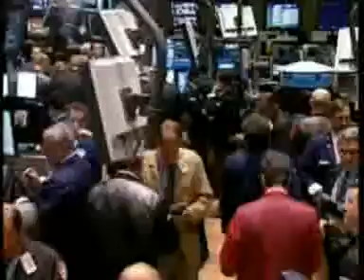swine flu April 30 biotech companies stand to make hundreds of millions from vaccine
swine flu April 30 bio tech companies stand to make hundreds of millions from vaccine,resit taking any vaccine .wash your hands stock up on food now  avoid  public places.
here are NOVOVAX finacial estamets  realesed march   notice the excception to there prediction and how it is phrased   did they now this was coming?

                             NOVAVAX INC. (NVAX.O)

                        Latest Forecast* No. of   Yr ago

                                        analysts   qtr
 EPS (basic, $/shr)       -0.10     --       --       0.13
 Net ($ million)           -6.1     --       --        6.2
 Total revenue ($ million)  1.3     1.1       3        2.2

 *Source: Reuters Estimates

Excludes extraordinary, special or one-time items
(READ THAT ONE     SPECIAL OR ONE TIME ITEMS  WTF)
 --Novavx said the prior year quarter included a gain in the
sale of product assets as well as a $1 million license renewal
fee received in December 2005.

 --For the latest fourth quarter, three analysts on average
expected the biopharmaceutical company to post a loss of 9
cents a share,            +++excluding exceptional+++(WTF?) items but including
stock-based compensation, according to Reuters Estimates.
 (Reporting by Esha Dey in Bangalore)